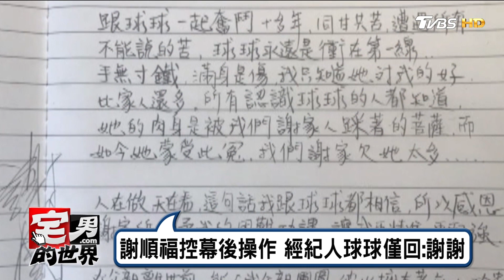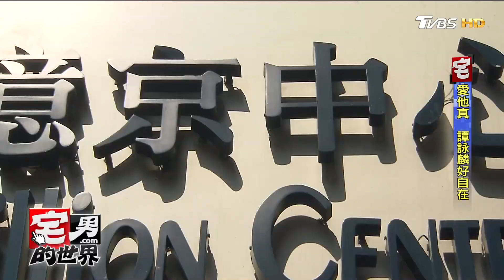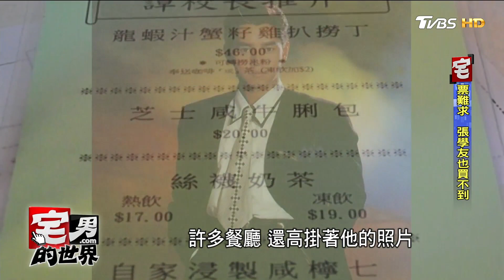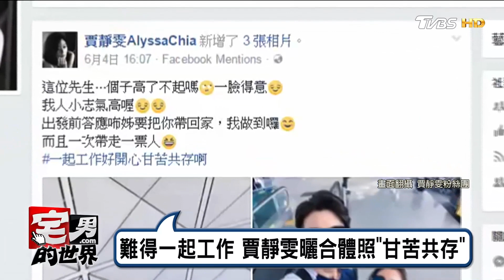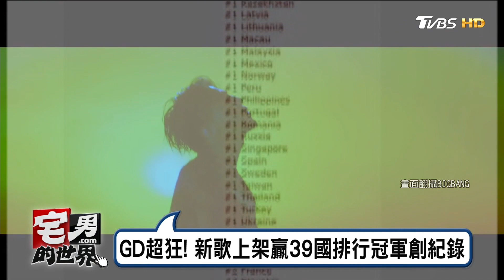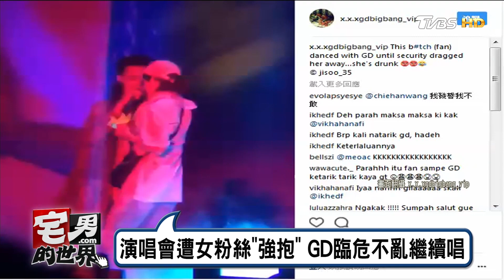謝福順相信家人 恩怨不該牽扯下一代 宅男的世界20170613 (完整版)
今日主題:
"不相信是謝青燕發的聲明"謝順福力挺
貼身紀錄譚詠麟!風雲巨星輕裝便服親切隨和
Angelababy被巨球重擊 被爆料為"跑男"搏命
魔鬼訓練!新"肌力男團"TOP1 赴韓當練習生
GD超狂!新歌上架贏39國排行冠軍創紀錄